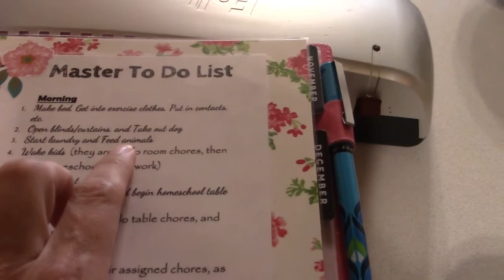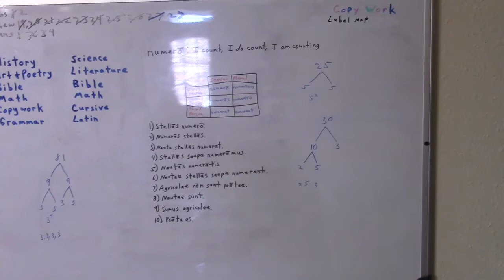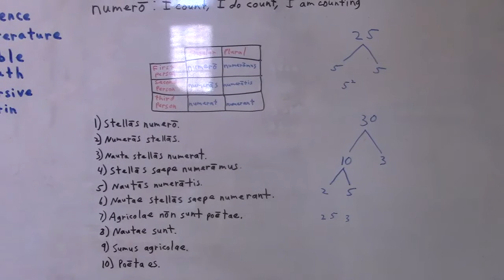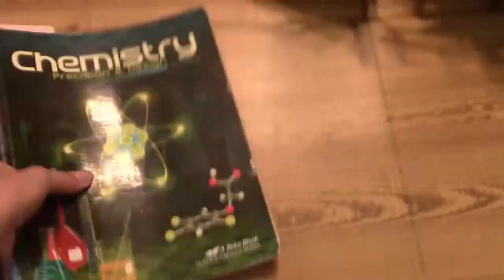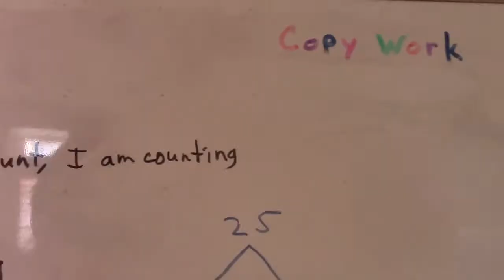Day in the Life of Me (Homeschooling Mom of Four)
It's been over a year since I've done a full Day in the Life of Me video, so I figured it's time to do another one.  I keep waiting until I'm not so busy, but I'm always busy, LoL, so here goes...